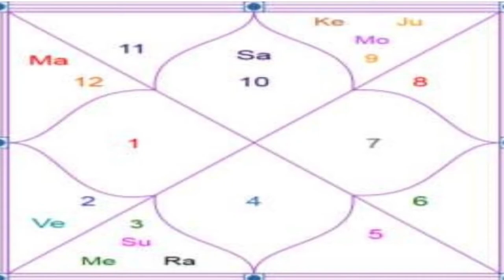Lunar Eclipse 2020 Capricorn | Chander Grahan _Capricorn Rashi | Moon Eclipse | Anil Sharma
Lunar Eclipse is going to happen in July 2020. This Moon Eclipse is also known as Chander Grahan. Capricorn rashi and Lunar eclipse connection has been discussed in this video by Anil sharma. If you are curious to know that what impact Moon eclipse has on Capricorn rashi please go through the video.